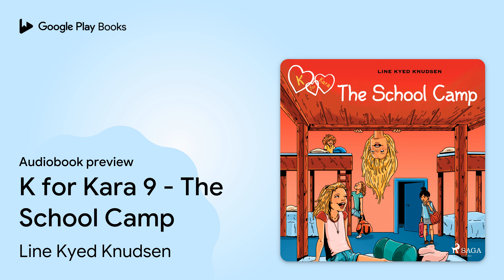K for Kara 9 - The School Camp by Line Kyed Knudsen · Audiobook preview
K for Kara 9 - The School Camp
Authored by Line Kyed Knudsen
Narrated by Jennifer Wagstaffe

0:00 Intro
0:03 Copyright
0:55 A Trip
5:03 Outro

BOOK DESCRIPTION

Kara is going on a school trip. She is looking forward to it. But Rose cries on the bus. Maybe she feels homesick? Kara wants to comfort her, but she forgets it because so much fun stuff is happening. And then, during the treasure hunt, Rose suddenly disappears ...

This is the ninth book in the popular series about Kara and her friends. The books are about friendships, school and getting older. It catches the audience exactly where they are. The books can be read independently of each other.
 Line Kyed Knudsen (b. 1971) debuted as an author of children's books and books for YA in 2003. Since she has become one of the most popular authors for the age group in Denmark.

AUDIOBOOK DETAILS

Language: English
Publisher: Lindhardt og Ringhof (Saga Audiobooks)
Published on: September 8, 2021
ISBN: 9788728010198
Duration: 0 hr, 27 min
Genres: Juvenile Fiction / General